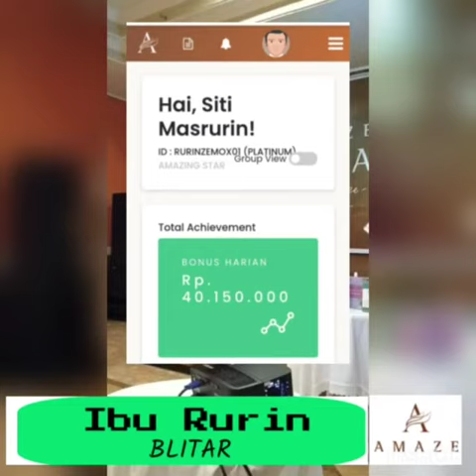0838 4949 6797 TESTIMONI BISNIS AMAZE DARI BLITAR | DTOUX | NUMANZ | SOPMAX